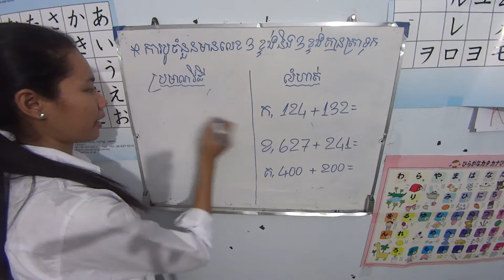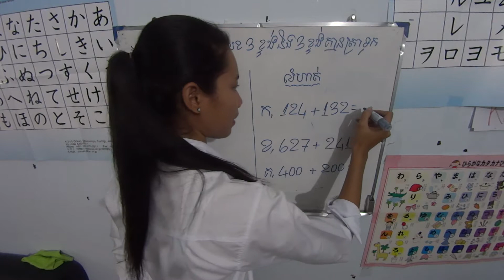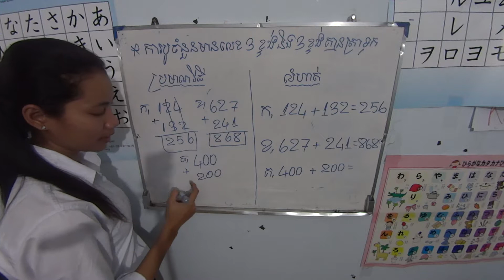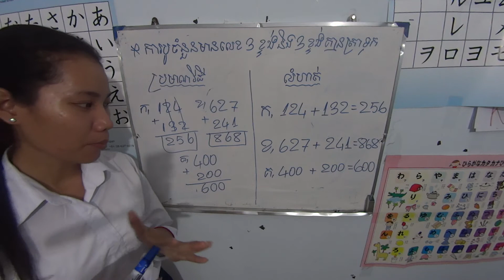គណិតវិទ្យាវិធីបូក( part 25)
* ការបូកចំនួនមានលេខ៣ ខ្ទង់ ៣ខ្ទង់គ្មានត្រាទុក

          ក, 124 + 132 = 256
          ខ, 627 + 241 = 868
          គ, 400 + 200 = 600

   រៀបចំដោយ                    :          ដាលីន
   បង្រៀនដោយ                ​ :        Tomikok
   កែសម្រួលដោយ               :     ​  លីដា
    ថតវីដេអូដោយ              ​ :       តុលា
    ឧបត្ថមដោយអង្គការ     :       CBB

    - creating      : dalin
     - Teach b    y : Tomikok
     - edit              : Lida
     - take             : Tola
     - Support by : NGOCBB